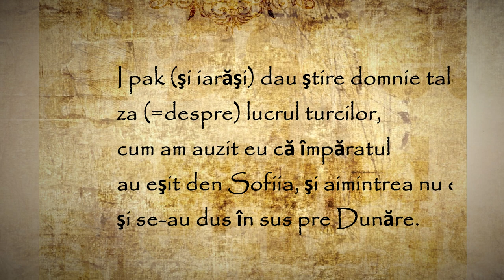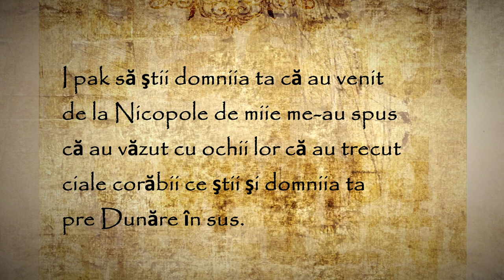ROMÂNA VECHE Scrisoarea lui NEACȘU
►Scrisoarea lui Neacsu din Campulung a fost scrisa in 1521 si dateaza drept primul document scris(care s-a pastrat) in limba romana, pana astazi.